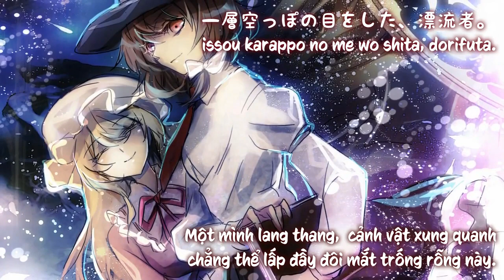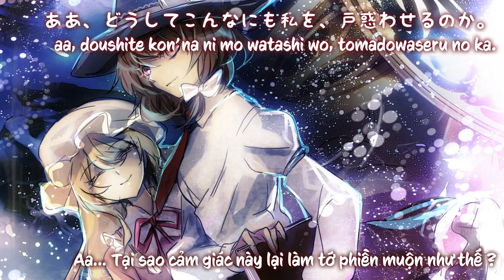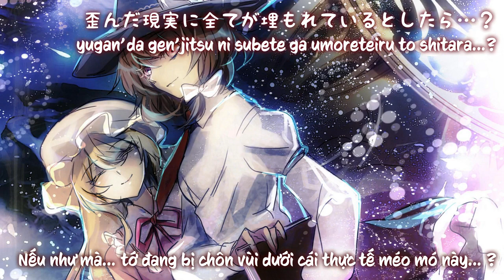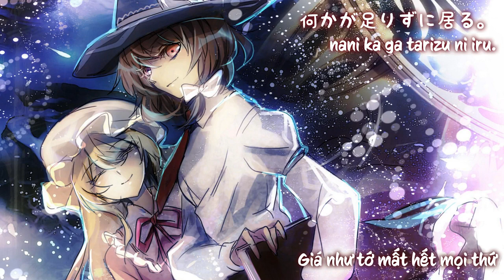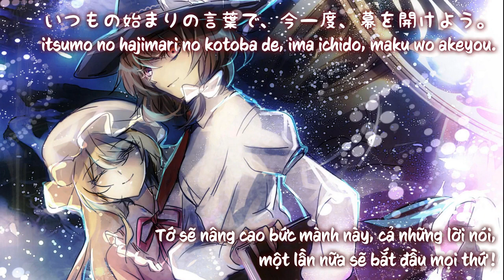【蓮台野夜行】rebellion -たいせつなもののために-「 凋叶棕」【Vietsub】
Tựa：rebellion -たいせつなもののために- ;
Album：  騙 -katari-  ／Từ sự kiện：Comiket 82 【11 tháng 8, 2012】
Nhóm：凋叶棕
Ca sĩ： 3L
Viết lời：RD-Sounds
Biên nhạc：RD-Sounds
Nguyên khúc：少女秘封倶楽部 ／  蓮台野夜行　～ Ghostly Field Club
～ Bản dịch：Tako